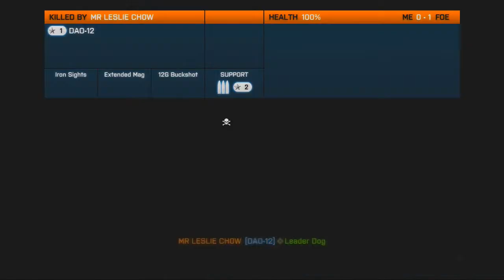The Best Of Battlefield 3 | Part 2